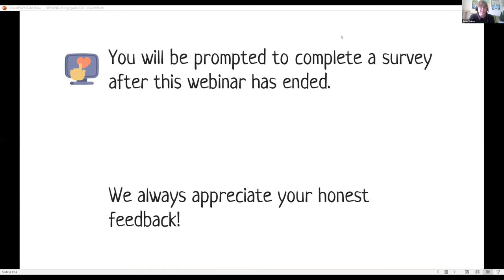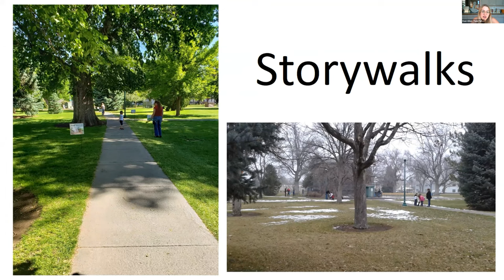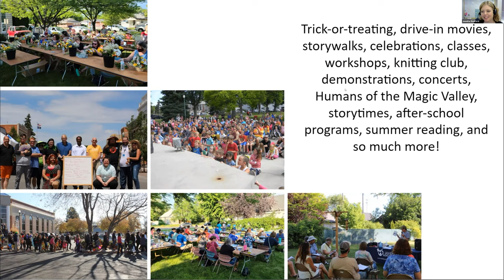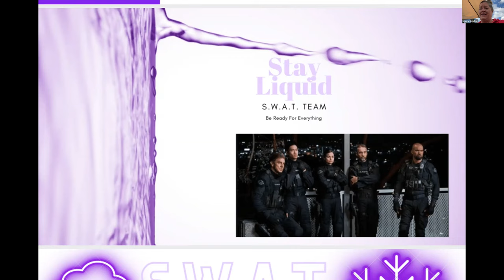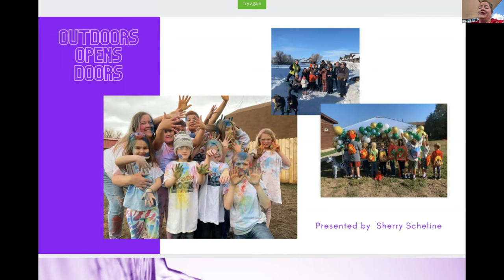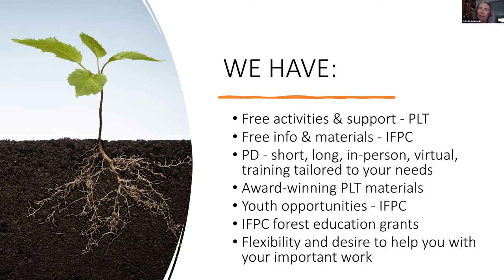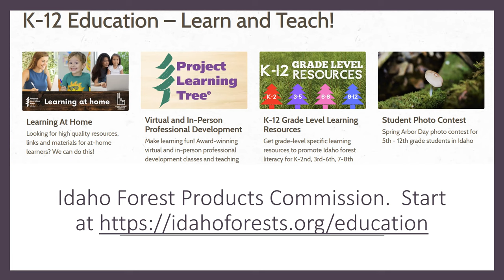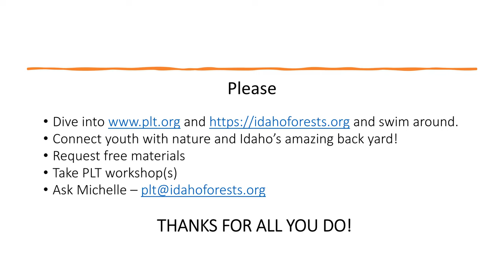Info2Go! Library Programming in the Great Outdoors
One of the best parts about living in Idaho is access to outdoor recreation. Libraries in our state find new and innovative ways to take their programs and services outside to take advantage of Idaho’s unique environment. During this Info2Go session, we will hear from the Twin Falls Public Library and Donnelly Public Library about how they have moved their programming outside. Michelle Youngquist, from Project Learning Tree, will also share resources for Idaho library staff to learn more about the outdoors and help plan high-quality outdoor programming.